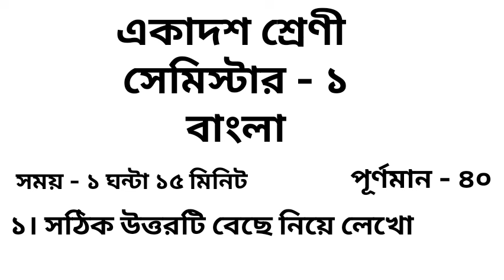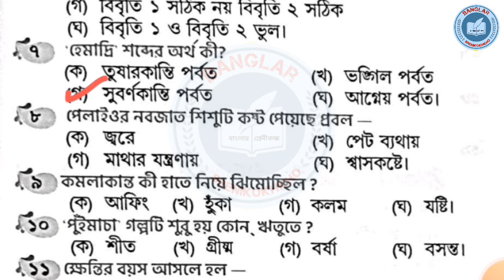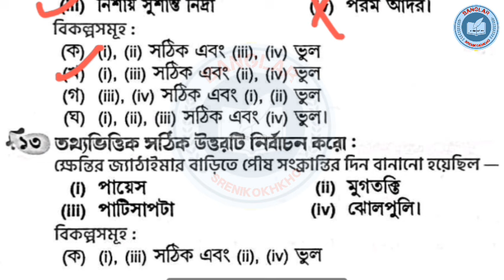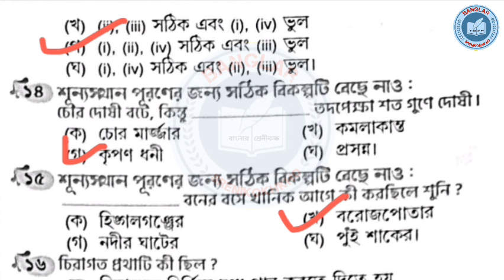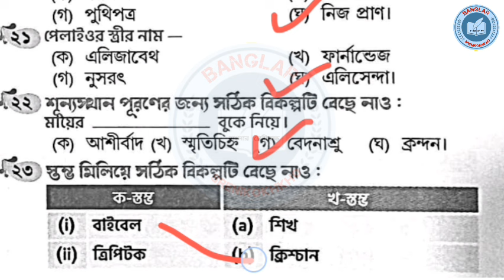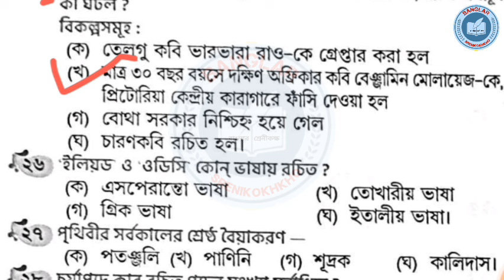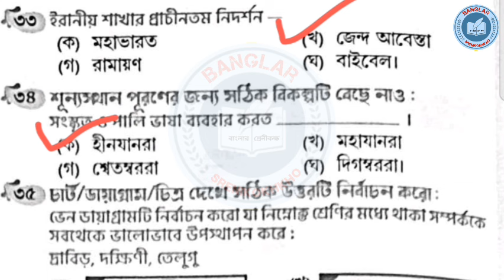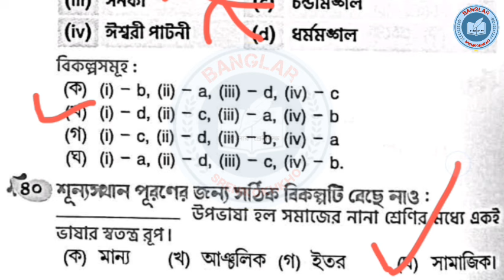class 11 bengali 1st semester question paper 2024 || class 11 bengali mcq model set 2024 semester 1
class 11 bengali 1st semester question 2024,
class 11 bengali mcq model set 2024 semester 1,
class 11 bengali model question paper 2024 semester 1,
wbchse class xi bengali mcq semester 1 2024,
class 11 bengali 1st semester model question paper 2024,
class 11 bengali 1st semester question paper 2024,
class 11 bengali 1st semester suggestion,
class 11 bangla 1st semester question pattern 2024,
class 11 bengali mcq 2024 semester 1,
class 11 bangla 1st semester question paper 2024